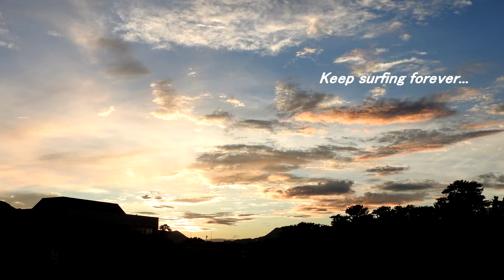美しい朝焼けの中フラット今日も釣り日和のホームポイント 210719 朝 ~サーフモンキーTV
今朝5時15分頃のホームポイントは気温24℃、美しい朝焼けの中かすかなオフショアでフラット。天気予報によると午前中、南南東～南東風2m、午後から東南東～北風1mということで、今日も日本海はフラットモード、釣り日和です。よろしければどうぞ☝